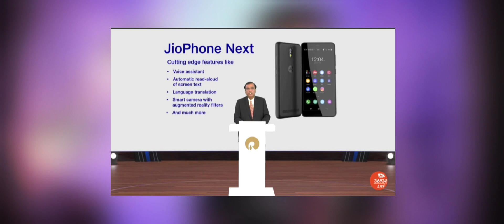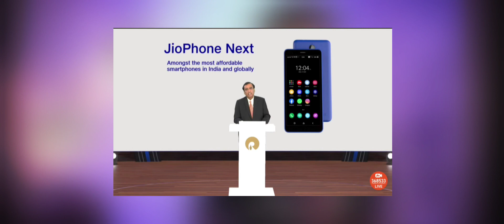Jio Phone Next Smartphone Price and Features in Hindi | Booking Date 😍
📝 TOPICS COVERED:
1- Jio Phone Next Smartphone Price in Hindi
2- Jio Phone Next Features in Hindi
3- JioPhone Next Specifications in Hindi
4- Jio Android Smartphone Price in India

Chapters:
00:00 Intro
00:15 Specifications & Details
2:53 Ending